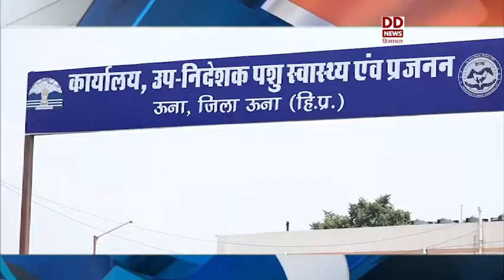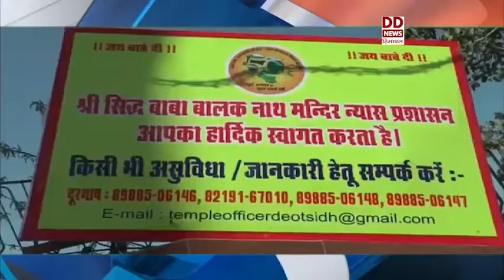हिमाचल खबरें फटाफट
जल जीवन मिशन के तहत 75 करोड़ रूपए की योजनाएं शुरू